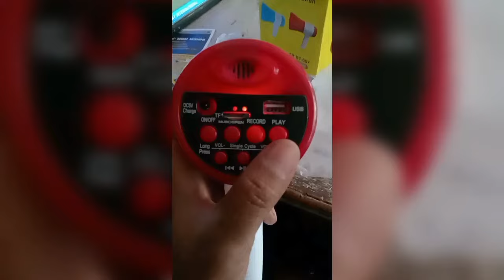Megaphone Unboxing ll Charging System ll New Model Megaphone Unboxing And Review Recording system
Megaphone Unboxing ll Charging System ll New Model Megaphone Unboxing And Review Recording systems

Megaphone Unboxing And Review
Charging system megaphone
Recording system megaphone